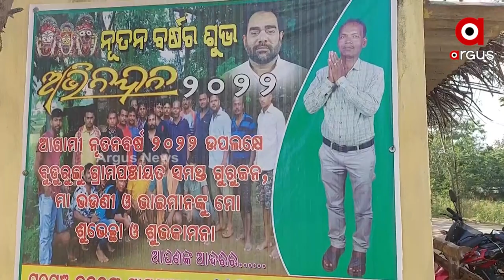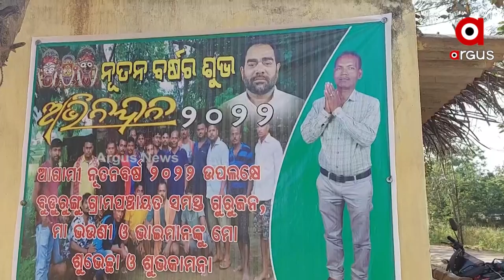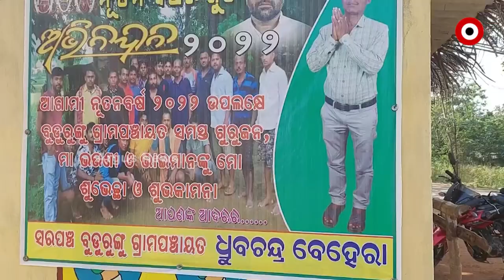Odisha Panchayat Election: Voters Allege Elected Sarpanch for No development in village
Voters Mood in Jagannath Prasad Block of Budurungu Panchayat in Ganjam District.